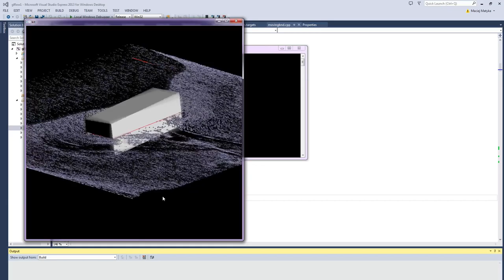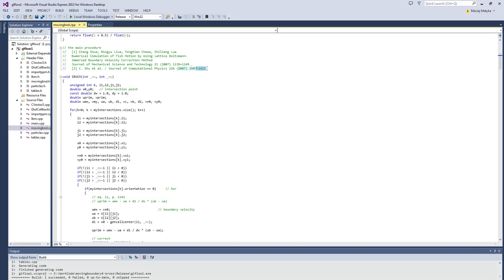Cube and the flow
Rotating 3D cube interacts with the fluid flow.